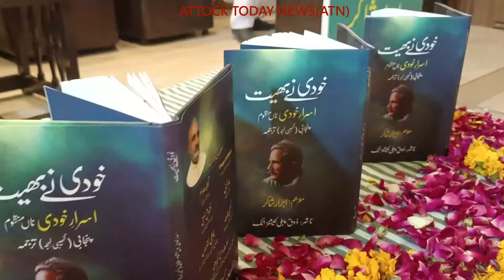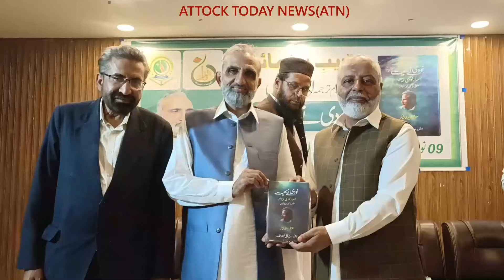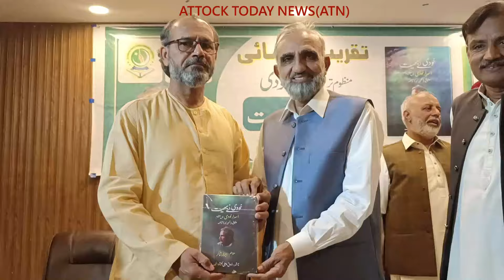Renowned writer Abrar Shakir book Khoudi Nay Bhait launch ceremony/address by various personalities